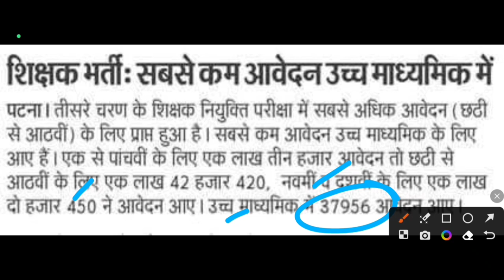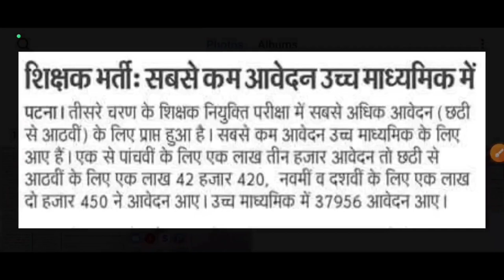वर्गवार कुल आवेदन की संख्या BPSC TRE 3.0 मे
Description About this Video :

Today In this Video I have discussed about BPSC TRE 3 Online form kaise bhare.